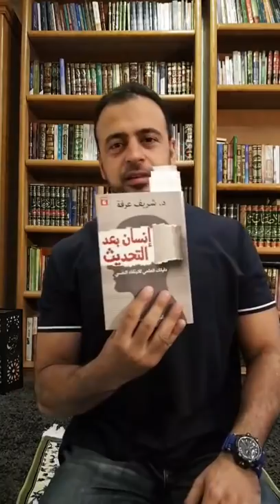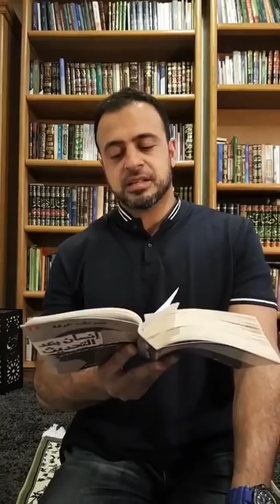7- إذا كان هو لا يستحق.. فأنت تستحق - خاطرة الفجر - مصطفى حسني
إذا كان هو لا يستحق.. فأنت تستحق!